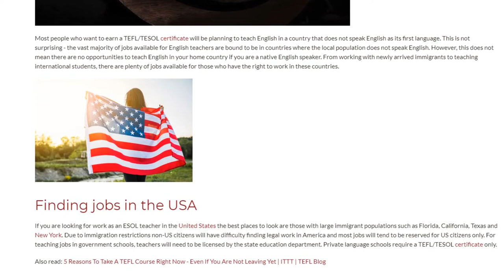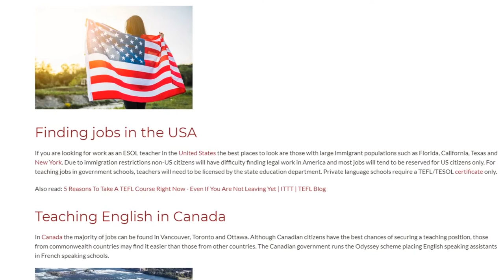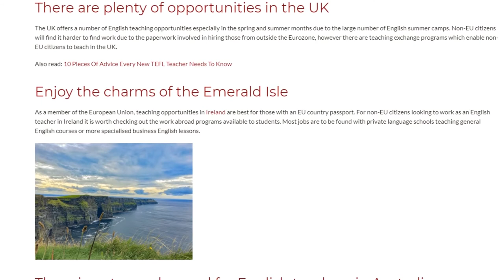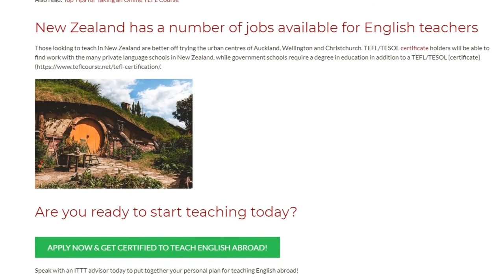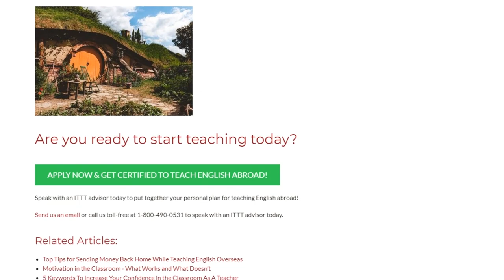Top Tips for Teaching in English-Speaking Countries | ITTT TEFL BLOG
Most people who want to earn a TEFL/TESOL certificate will be planning to teach English in a country that does not speak English as its first language. This is not surprising - the vast majority of jobs available for English teachers are bound to be in countries where the local population does not speak English. However, this does not mean there are no opportunities to teach English in your home country if you are a native English speaker. From working with newly arrived immigrants to teaching international students, there are plenty of jobs available for those who have the right to work in these countries.